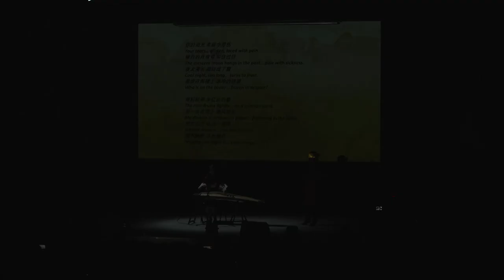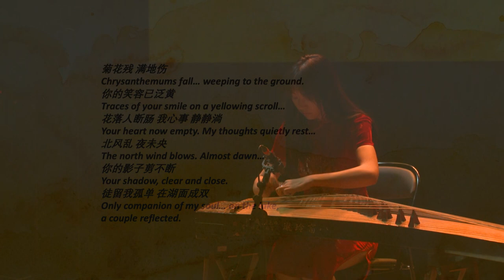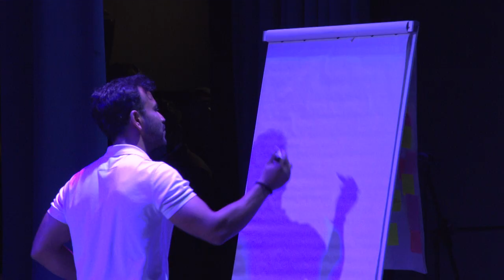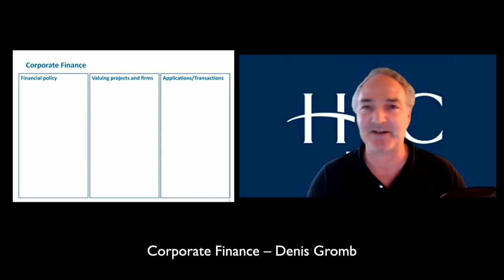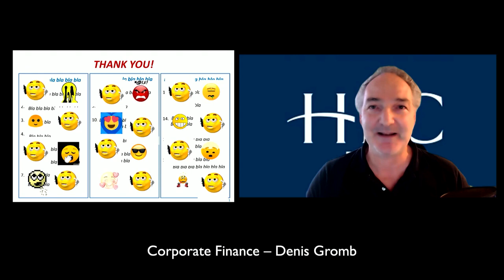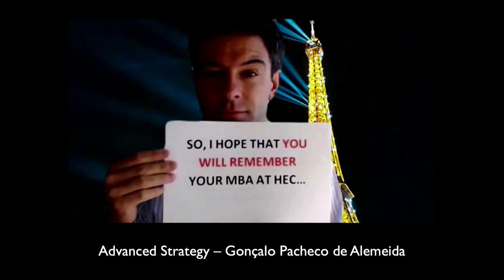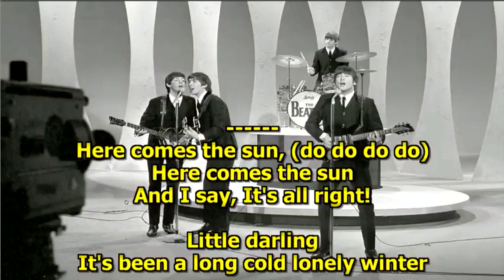2021 HEC Paris MBA Talent Show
The HEC Paris MBA's annual Talent Show is a fun and informal way of celebrating the end of the school year for our September MBA intake. The student-organized event is a variety show featuring our current MBA students. The 2021 show features 18 different acts which range from singing to pole dancing.